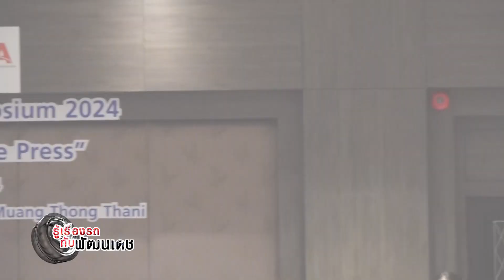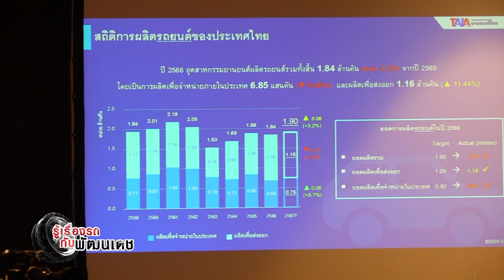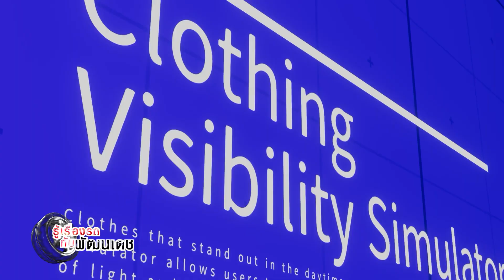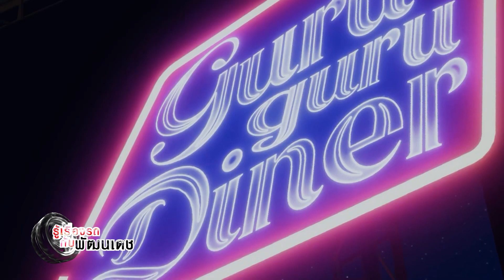เปิดโลกรถ l รู้เรื่องรถกับพัฒนเดช​​​​​​ l 10 เม.ย. 67